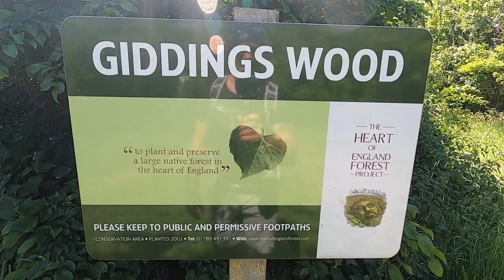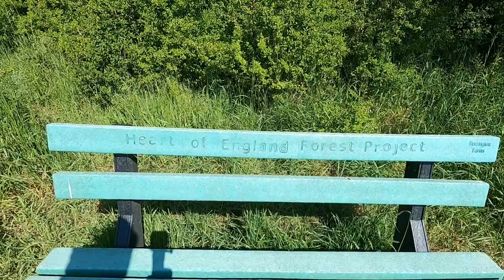Heart of England Forest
Anniversary walk in the Heart of England Forest near Dorsington; a legacy founded by poet and philanthropist Felix Dennis. The charity has planted some 1.3 million trees over 3,000 acres of new woodland and protected 600 acres of ancient woodland.